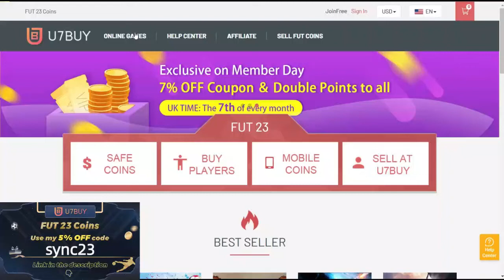BLACK FRIDAY FLASH CHALLENGE 8 SBC! | CHEAPEST SOLUTION | FIFA 23 ULTIMATE TEAM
BLACK FRIDAY FLASH CHALLENGE 8 SBC FIFA 23!
The player in position (RB) is little bit expensive, so you can use "Cedric Brunner (RB)" as replacement.